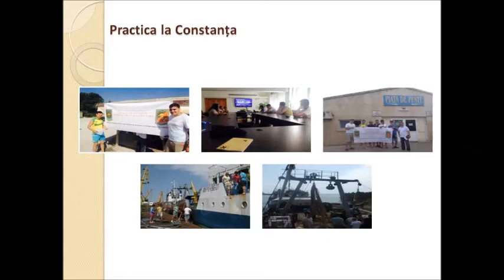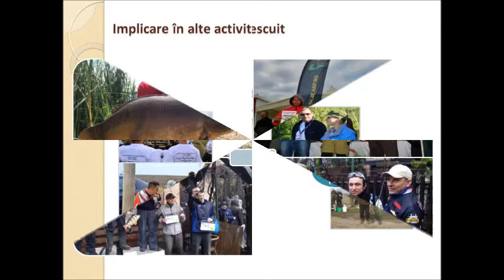Prezentare Specializarea Piscicultura si Acvacultura Bucuresti